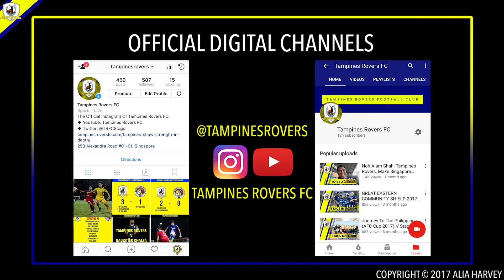Juergen Raab: Fazrul Nawaz and Hafiz Sujad Likely Available For Warriors // Stags In Action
We resumed the league after international break with a bang against Balestier Khalsa on 17 June at Jurong West Stadium. Hear what both head coaches, Juergen Raab and Marko Kraljević, had to say in the post-match press conference.

• Facebook: Tampines Rovers Football Club

// Video Created By: Alia Harvey